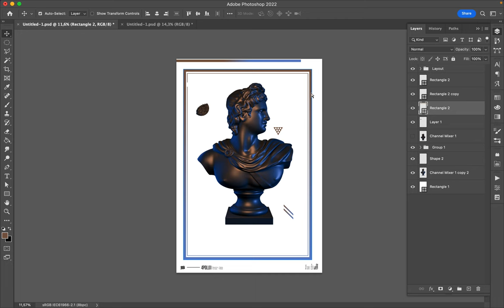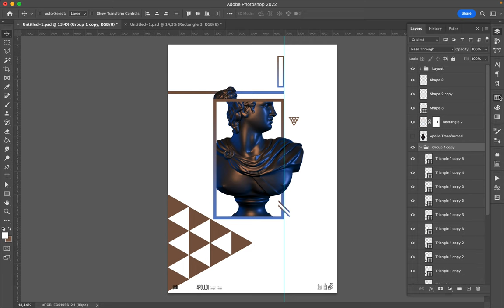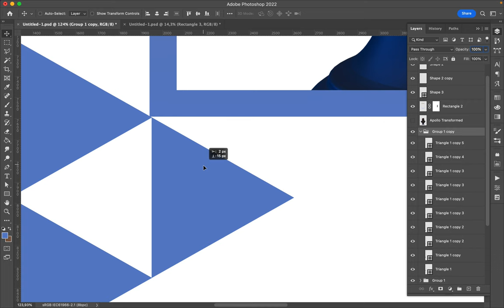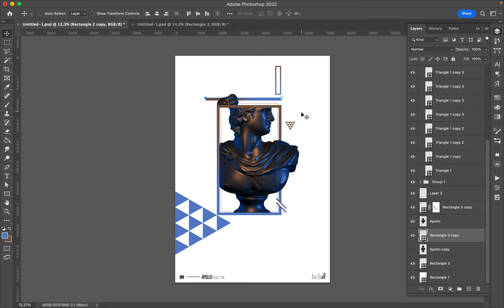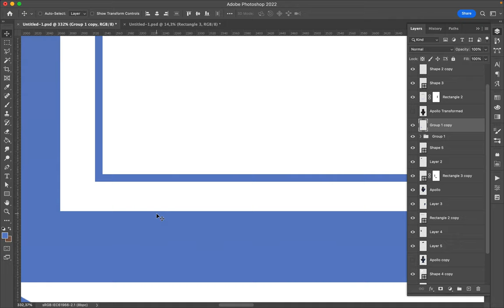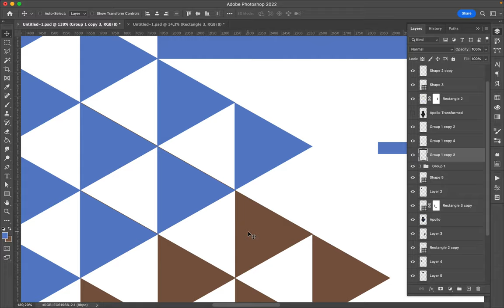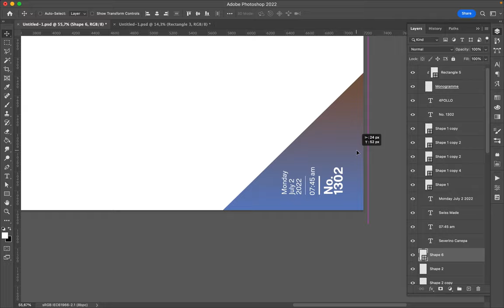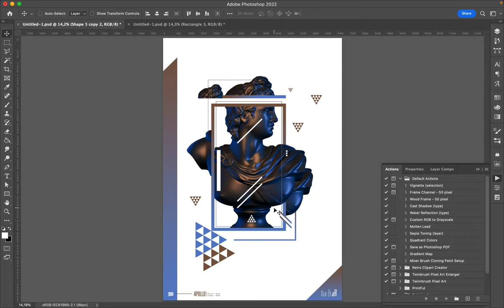Poster Speed Art 1302 Transformation 13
A new iteration of yesterday's creation.